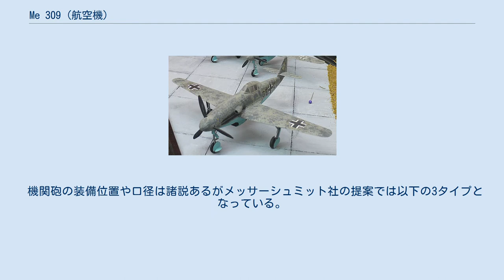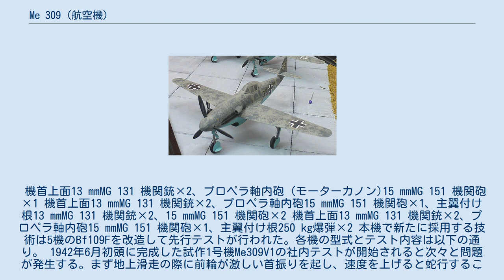Me 309 (航空機)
Me 309 Me 309の模型 Me 309（Messerschmitt Me 309）は第二次世界大戦時にドイツで試作された単発単座レシプロ戦闘機。
Bf 109戦闘機の後継機として1940年に試作指示が出され、1942年7月に初飛行した。
当時の単発戦闘機としては珍しく意欲的な前輪式降着装置を持ち、胴体に引き込み式の冷却器を備えた洗練されたスタイルであった。
しかし、エンジンの過熱や機体の安定性不足など欠点が多く、是正作業に取り掛かったが、Me 262シュヴァルべ戦闘機の生産を優先させる方針もあって、4機の試作のみで開発中止となった。
試作機の一部はMe 262開発のための諸試験に転用された。
 Bf109は主脚の間隔が狭く離着陸時の安定性に難があった。
そこで本機では主脚を主翼に取り付け、内側に引き込む形式として主脚間隔を広くした。
更に降着装置を前輪式として地上姿勢での前方視界を確保、後方視界についても涙滴型キャノピーを採用し、キャノピー後端から尾翼にかけて胴体をなだらかに低くして視界を妨げないようにする、Me262にも共通するデザイン手法を採り入れた。
これらBf109の弱点を改善した上で引き込み式ラジエーター、与圧キャビンを備え、強力なエンジンを搭載することで飛行性能の向上を図った。
また重装備の機体を短距離で着陸させるため、プロペラは逆ピッチまで可変できる様になっていた。
 搭載するエンジンはDB 603系、DB 605系、Jumo 213系が検討された。
特にDB 603H搭載型は性能計算値で緊急出力時860 km/h以上の高速を発揮することになっていた。
試作1号機V1はDB 605A-1を搭載したとされる。
 機関砲の装備位置や口径は諸説あるがメッサーシュミット社の提案では以下の3タイプとなっている。
 機首上面13 mmMG 131 機関銃×2、プロペラ軸内砲（モーターカノン)15 mmMG 151 機関砲×1 機首上面13 mmMG 131 機関銃×2、プロペラ軸内砲15 mmMG 151 機関砲×1、主翼付け根13 mmMG 131 機関銃×2、15 mmMG 151 機関砲×2 機首上面13 mmMG 131 機関銃×2、プロペラ軸内砲15 mmMG 151 機関砲×1、主翼付け根250 kg爆弾×2 本機で新たに採用する技術は5機のBf109Fを改造して先行テストが行われた。各機の型式とテスト内容は以下の通り。 1942年6月初頭に完成した試作1号機Me309V1の社内テストが開始されると次々と問題が発生する。まず地上滑走の際に前輪が激しい首振りを起し、速度を上げると蛇行することが判明、この対策に1ヶ月以上を費やした。7月18日には初飛行を行うが、収納した前輪とラジエーターの位置関係が悪く、ラジエータに充分な量の空気が当たらなくなり冷却水が過熱して、わずか7分間で緊急着陸を余儀なくされる。先行テスト時に前輪式と腹部ラジエータを別の機体でテストを行ったことの弊害であった。その後のテストでは前輪の首振りは改善したが機体の方向安定性そのものに問題が有り、離陸滑走中に滑走路をはみ出したり、高速飛行中も直線飛行の維持が困難だったため、垂直尾翼の面積を拡大した。更に着陸速度を下げるためプロペラを逆ピッチにしたところ、急激に速度を失い機首から滑走路に叩きつけられ前輪を折損する事故を起こした。逆ピッチを使用しない場合、接地速度は200 km/h近くにもなり、着陸操作は困難を極めた。試作2号機V2に至っては初飛行時に着陸事故で全損している。 1942年11月空軍によるテストが開始されるが一ヶ月も経たない内に早くも絶望的な酷評を受ける。11月末の報告書では舵の重さ、着陸の難しさから平均的技量のパイロットには取扱いが困難なことが指摘され、より優秀なFw190Dの実戦投入が近付く中でBf109Gより50 km/hほど速いだけのMe309の存在意義は薄いと結論付けられた。実際Bf109Gとの模擬空戦では旋回性能で劣り、高速で逃げるしかない有様だった。1943年3月試作3号機V3が初飛行したが、続く試作4号機V4の完成を待たずして同月中に計画中止となった。 ^ 実際に生産されたDB 603にHという型式は存在せず、計画のみのエンジンと思われる。 ^ 試作何号機の記録かは不明だが、実測値では578 km/h。 ^ 武装については30mm砲をモーターカノンとしてプロペラ軸内に装着して次の...